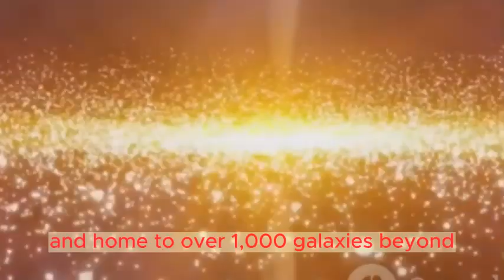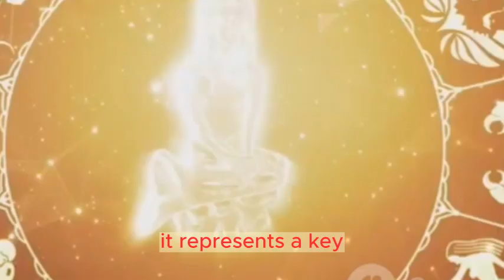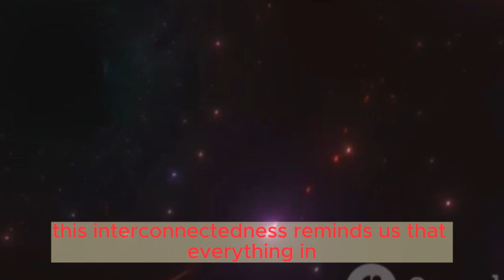Episode 01 Virgo Supercluster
The videos in this episode are sorted from smallest to largest supercluster :

The Virgo Supercluster is a vast collection of galaxy clusters, including the Virgo Cluster itself, as well as many other galaxy groups and clusters. It is one of the largest structures in the observable universe, encompassing a vast number of galaxies and spanning a tremendous volume of space.

The Local Group, which includes our Milky Way galaxy, is part of the Virgo Supercluster. The Virgo Supercluster itself is just one component of an even larger cosmic structure known as the Laniakea Supercluster, which was identified in a study published in 2014. The Laniakea Supercluster is a complex web of galaxy flows and gravitational interactions on an enormous scale.

Studying these superclusters and their large-scale structures helps astronomers understand the overall organization and evolution of the universe on its largest scales. It also provides insights into the gravitational forces that shape the distribution of galaxies and other cosmic structures.